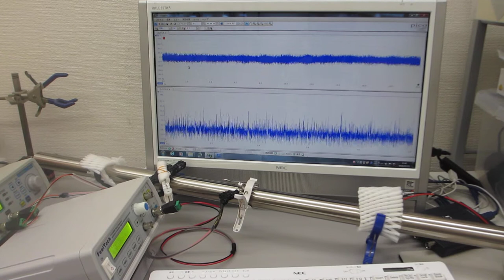表面弾性波を利用した、表面改質技術（超音波システム研究所）